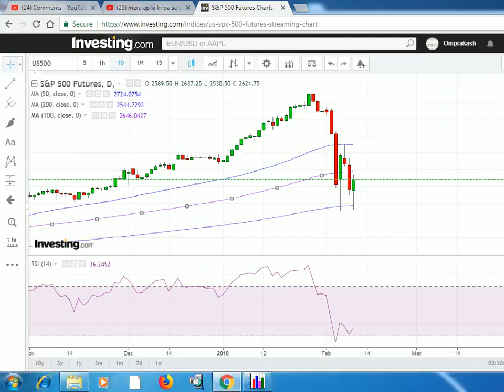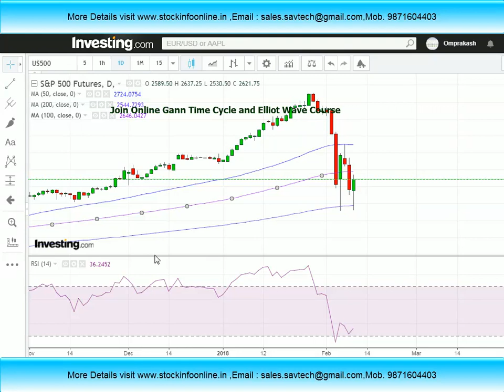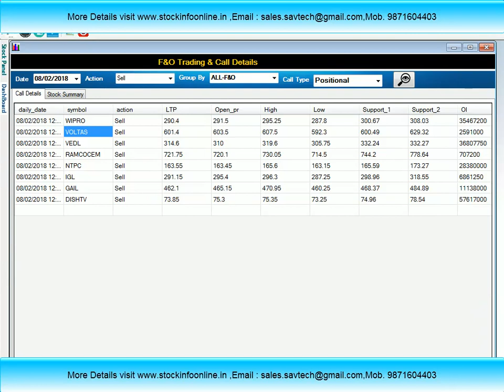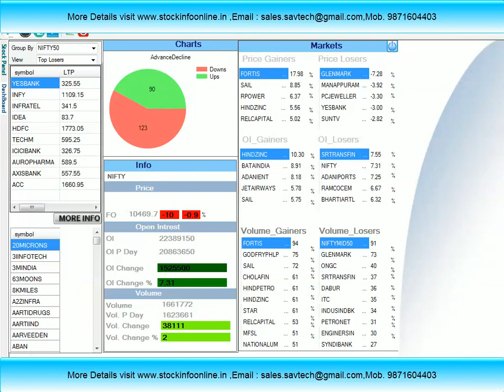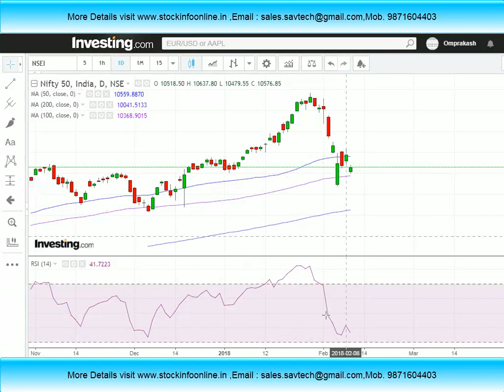Global Market Technical Analysis|| Nifty & Bank Nifty Trend analysis for Next Week||12 Feb to16 Feb